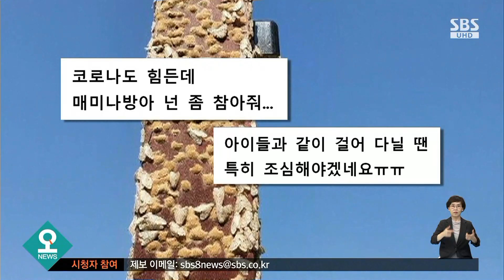"코로나도 힘든데..." 도심 출몰한 '이것'에 주택가 '몸살' / SBS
회색 벽에 붙어 있는 하얀 것들이 보이시나요?